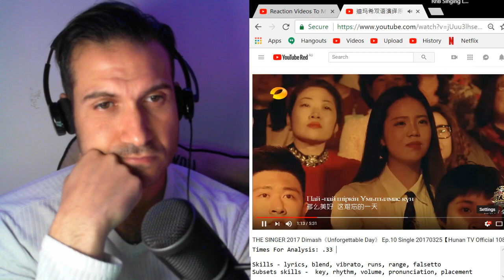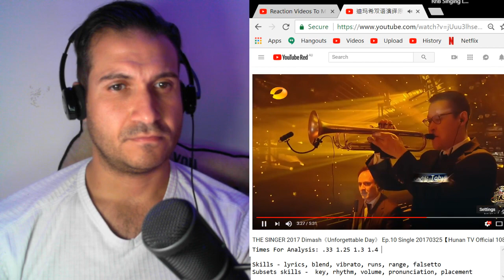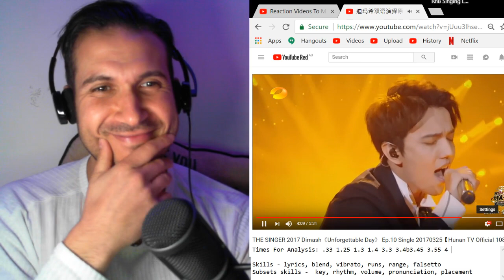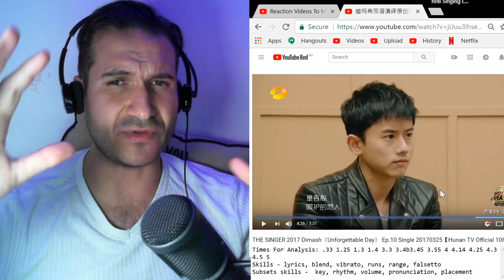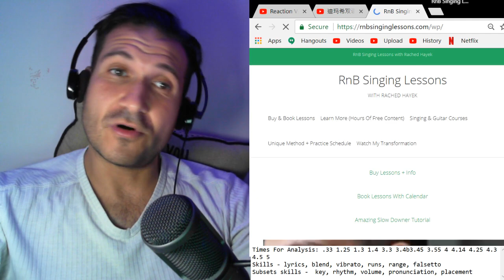Vocal Coach Reaction & Analysis - Dimash - Unforgettable Day